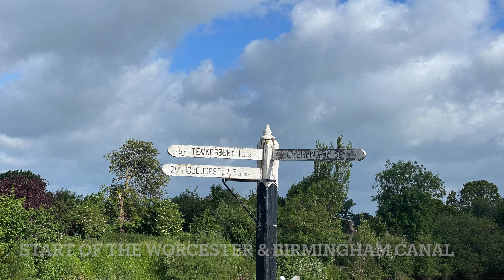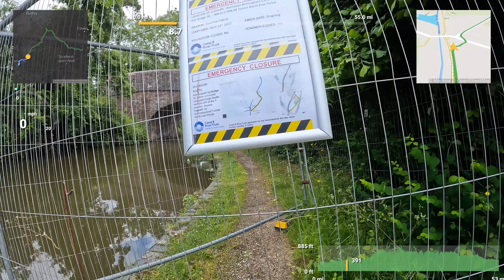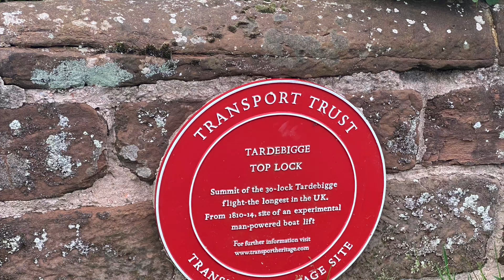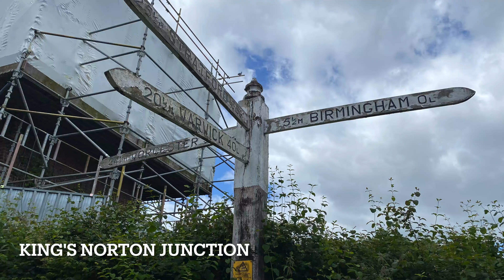Worcester to King's Norton Junction along the Worcester & Birmingham Canal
Time lapse cycle from Worcester to King's Norton Junction
Cycling along the Worcester & Birmingham Canal
This is part 3 of a 8 part cycle from Stroud to Reading